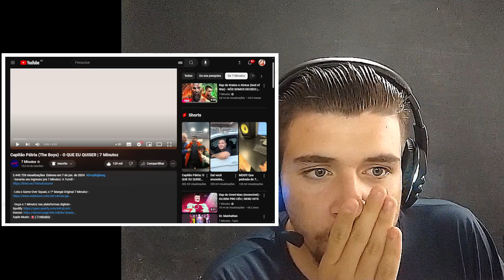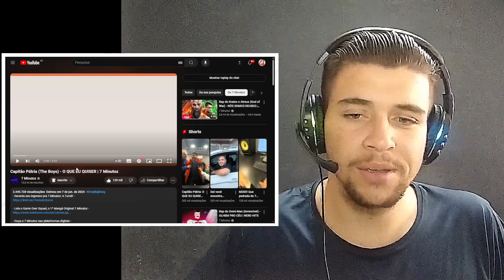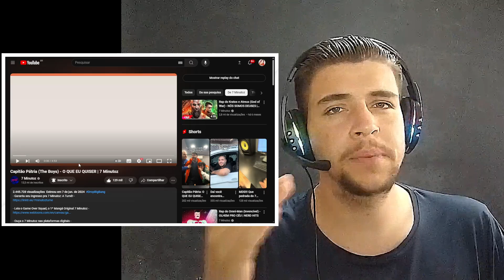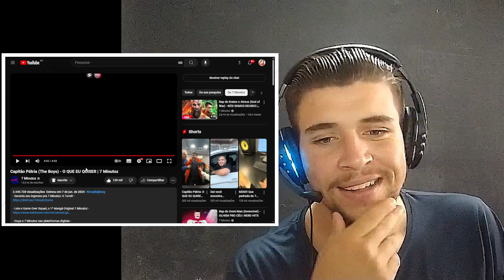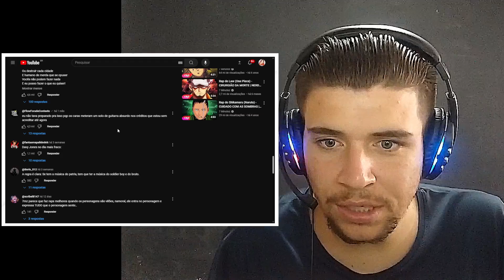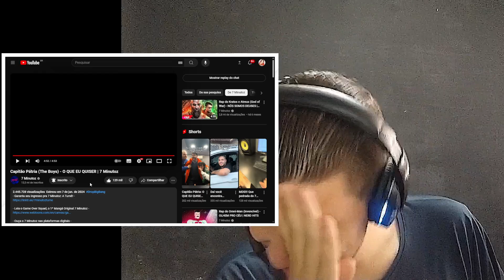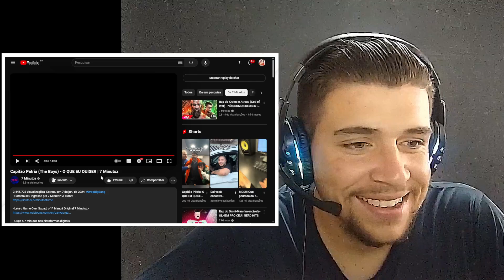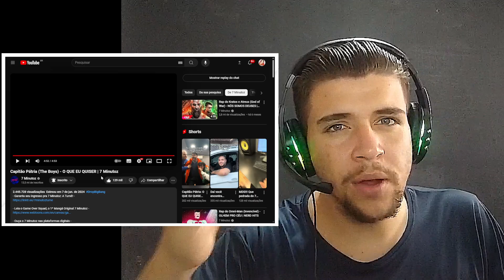QUE PEDRADA! Capitão Pátria (The Boys) - O QUE EU QUISER